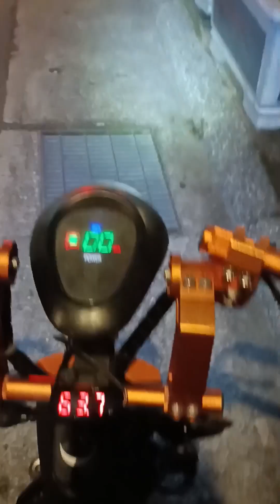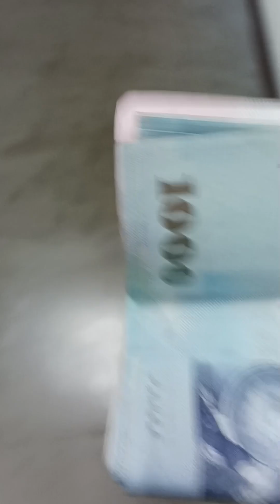MABILISAN ANG BENTAHAN NG GANTONG EBIKE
ofw Taiwan